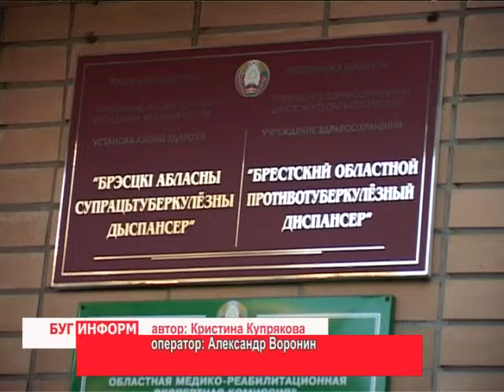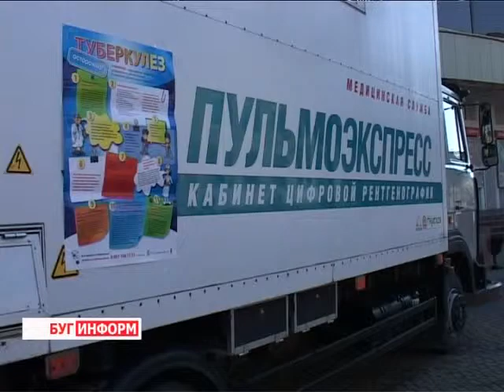2014-03-24 г. Брест Телекомпания "Буг-ТВ". Акция «Белая ромашка».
Заболевание людей туберкулезом известно ещё с древних времен. Несмотря на то, что медицина постоянно развивалась, данная проблема не стала менее актуальна. Люди болеют. Поэтому инфекционному заболеванию уделяется особое внимание. И не только в день борьбы с туберкулёзом, который вот уже более 30-ти лет во всём мире отмечается 24 марта, а постоянно.
Специалисты проводят с населением профилактические беседы и лекции. Любой доктор потребует справку о пройденном флюорографическом обследовании. Не остаются равнодушными к проблеме и волонтёры Красного Креста нашего города. Сегодня они провели акцию «Белая ромашка», посвящённую борьбе с болезнью. Что говорят о туберкулёзе специалисты, узнала и наш корреспондент